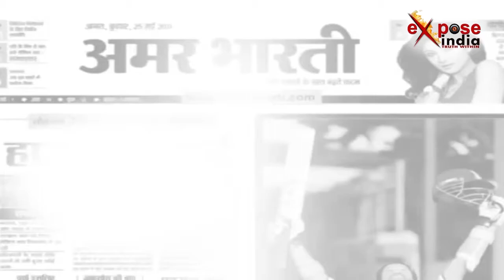के पी सिंह इंस्पेक्टर थाना नसीरपुर की Expose India को मुबारकबाद